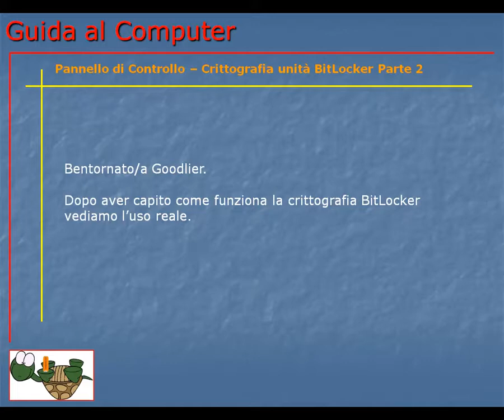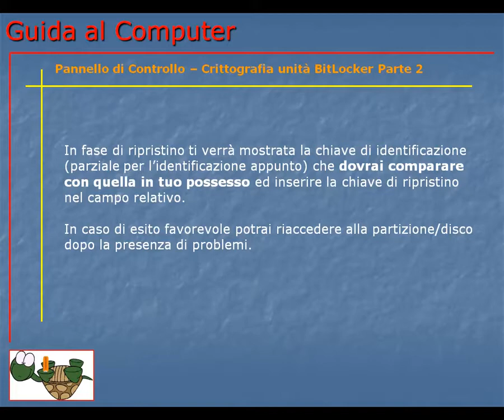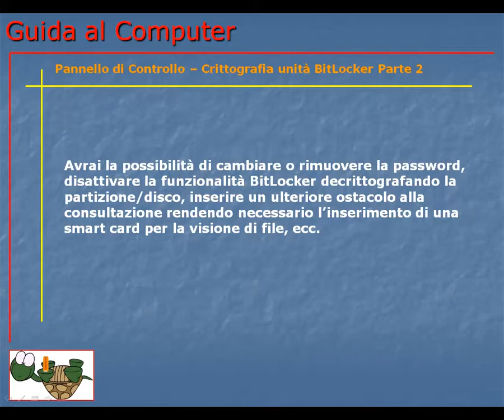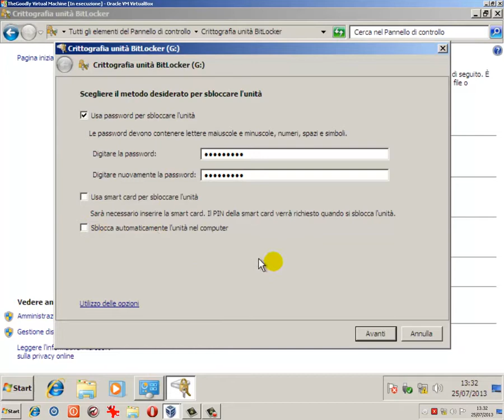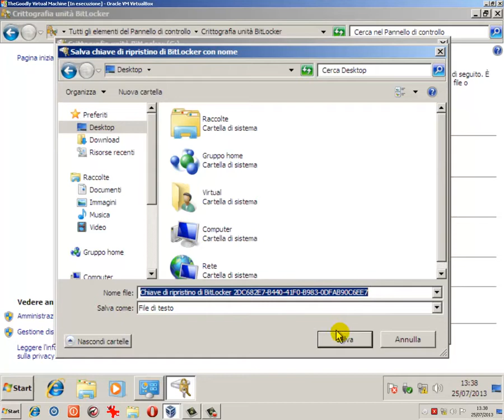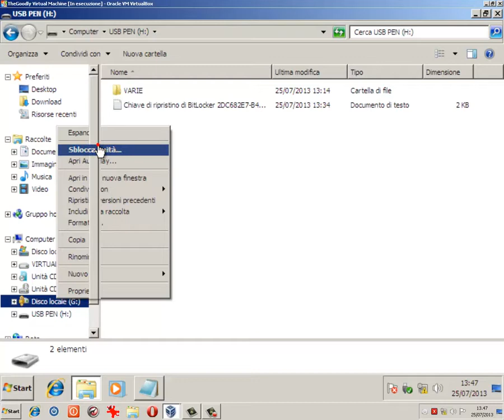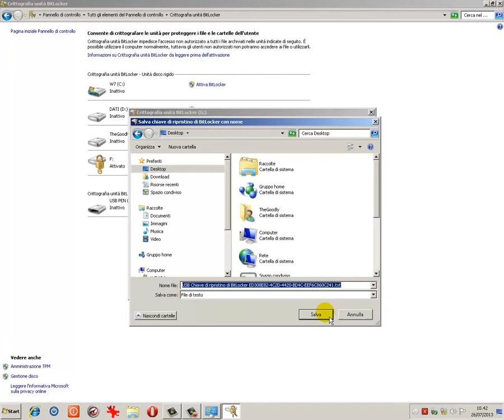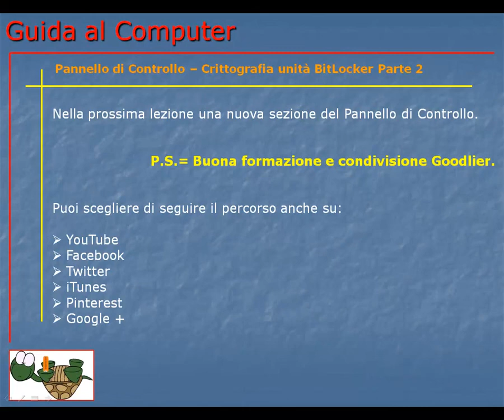Corso Informatica Base e Avanzato | Corso Computer da Base ad Avanzato | Lezione 107